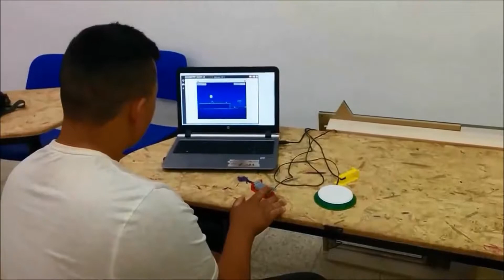איזיפיזי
תלמידי מגמת טכנולוגיות משפרות חיים בדרור גליל - בית הספר למקצועות המחר, זכו בתחרות ארצית של סטארטאפים חברתיים לנוער בתוכנית שותפי ניפטי ישראל- NFTE!
הם המציאו את קונסולת איזי-פיזי, מערכת לחצנים מונגשים ומותאמים אישית לבעלי מוגבלויות.
ההמצאה שלהם מאפשרת לילדים עם מוגבלות פיזית להשתמש ולשחק במחשב!!